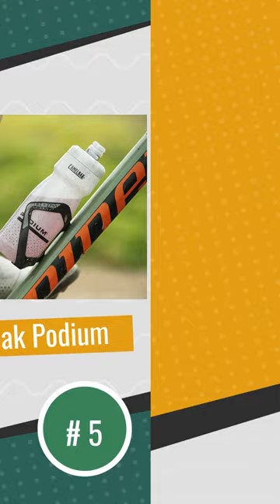✅ TOP 5 Best Cycling Water Bottle [ 2023 Buyer's Guide ]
Best Water Bottle For Cycling: Hey guys, in this video, we’re going to review the pros and cons of the top 5 Best Water Bottle For Cycling for sale right now.

00:00 Intro
00:56 5️⃣ CamelBak Podium
01:28 4️⃣ ELITE SRL FLY
02:31 3️⃣ CamelBak Podium Dirt
03:42 2️⃣ Fabric Cageless
04:45 1️⃣ Rapha Lafite

Water bottles for cycling will enable you to ride better and for longer, by offering easy-to-access hydration on the go. From classic squeezy designs to options with insulated technology, there’s a bottle to suit all types of cycling.
Our team of camping experts have spent hours researching and testing cycling water bottles. These are listed in order based on performance, quality and price, and there is an option for every type of cyclist.

So, if you're looking for the Best Water Bottles For Cycling, we'll have the product for you in this list.

Camping Zone is a participant in the Amazon Services LLC Associates Program, an affiliate advertising program designed to provide a means for sites to earn advertising fees by advertising and linking to Amazon.com. As an Amazon Associate I earn from qualifying purchases.